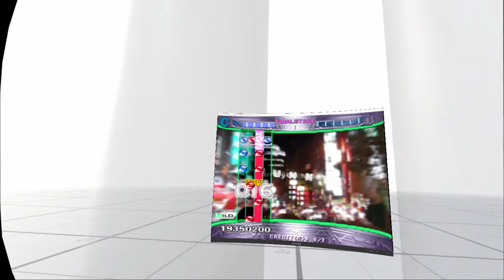[VR DanceManiax] Titan Course [Test]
Experimenting with DanceManiax in VR next. This is based on the previous ParaParaParadise VR controller. Still needs some tweaks, but this worked surprisingly well for a quick test.

0:39 BROKEN MY HEART
2:20 KISS KISS KISS
4:03 B4U

Played using MAME.